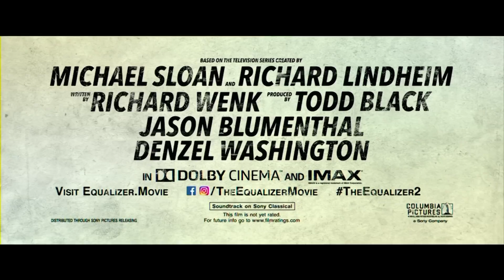Denzel doesn't do revenge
Actor Denzel Washington, who stars in thriller "Equalizer 2" as a former Black Ops soldier turned vigilante, says he doesn't seek revenge in real life. (July 17)